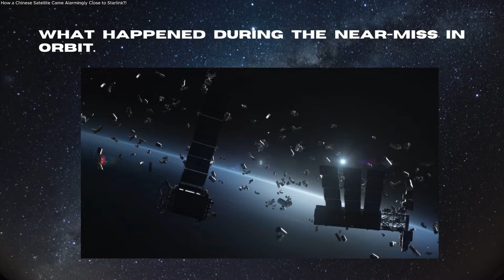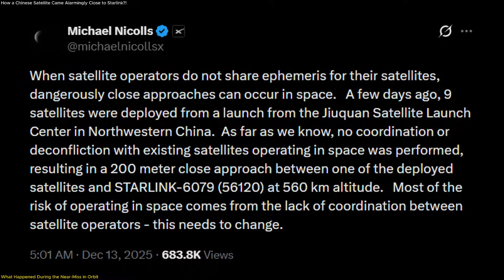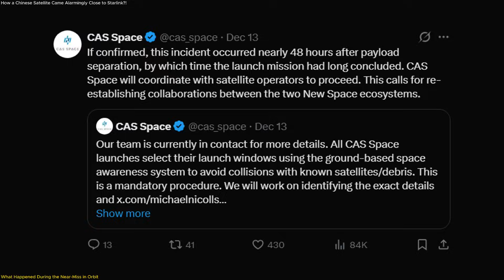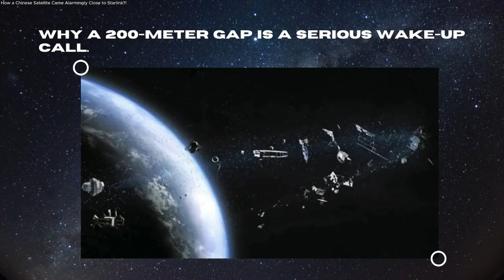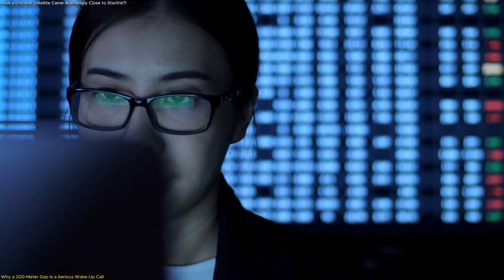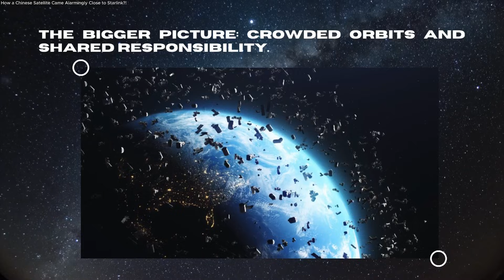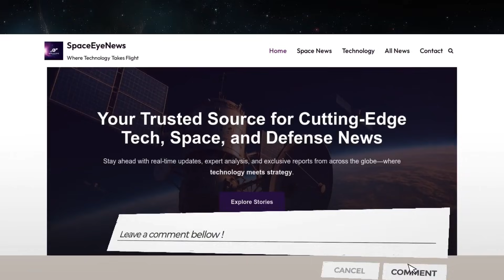How a Chinese Satellite Came Alarmingly Close to Starlink?!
A recent satellite near-miss in low Earth orbit has raised important questions about coordination, safety, and the future of space operations. According to SpaceX, a newly launched satellite from China passed within just 200 meters of an active Starlink satellite. While no collision occurred, the incident highlights how crowded Earth’s orbit has become and why better coordination between satellite operators is increasingly necessary.
In this video, we break down what happened during the close approach, why a 200-meter gap in space is considered extremely risky, and how the rapid growth of satellite constellations is changing the way orbit must be managed. With nearly 13,000 active satellites currently circling Earth, even small gaps in communication can create serious challenges.
This episode explains the incident in clear terms, explores its wider implications, and looks at why space traffic management is becoming one of the most critical issues in modern space exploration.

🚀 Space tech. Satellites. Innovation.